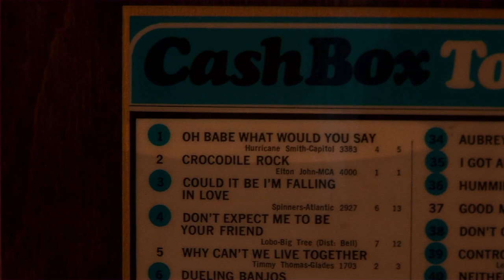Beatles Stories | Movie Clip | Norman "Hurricane" Smith Taught Ringo Starr To Play Bongos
DIRECTOR: Seth Swirsky

Norman smith, the engineer for The Beatles from 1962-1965, talks about the recording of "She Loves You". Norman also takes credit for instructing Ringo on how to play the bongos back at EMI.